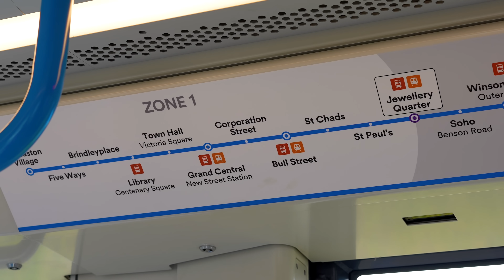Introducing Wes & Mindy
Puppets front colourful campaign as Metro enters a new era.